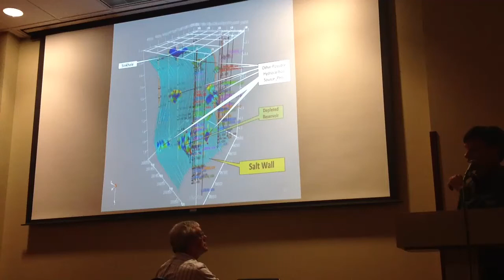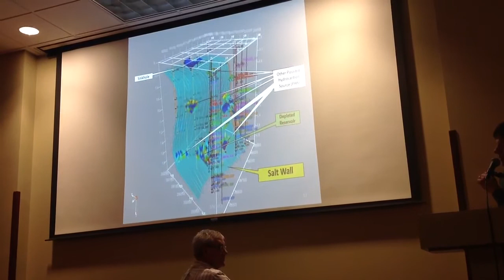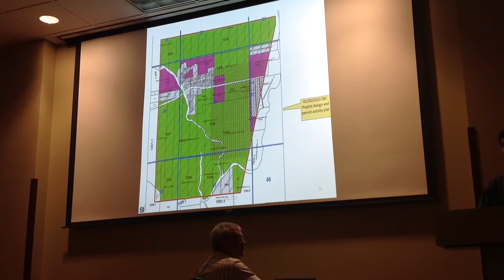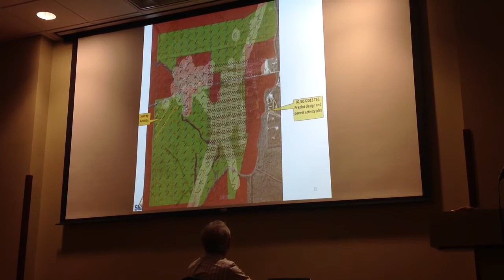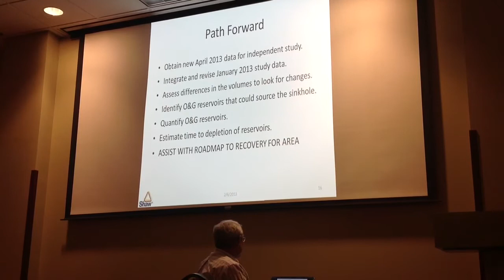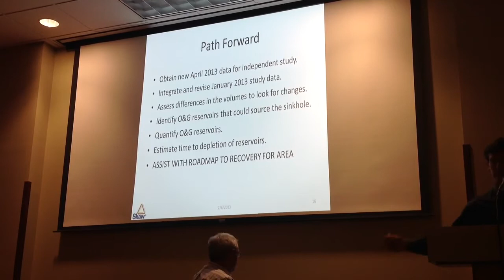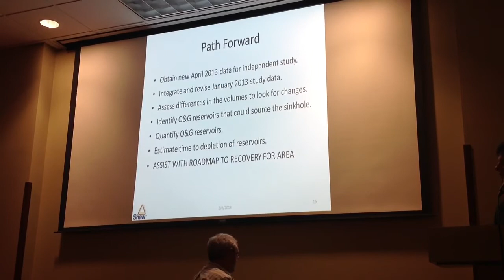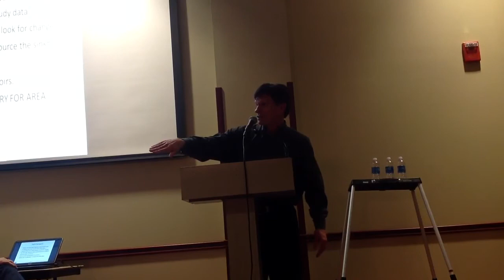Public Briefing 2/6/13 - Part 8